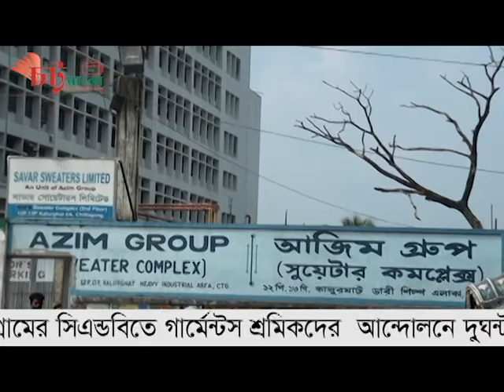চট্টগ্রামের সিএন্ডবিতে গার্মেন্টস শ্রমিকদের আন্দোলনে দুঘন্টা গাড়ি চলাচল বন্ধ।